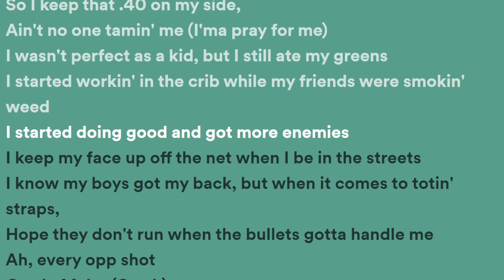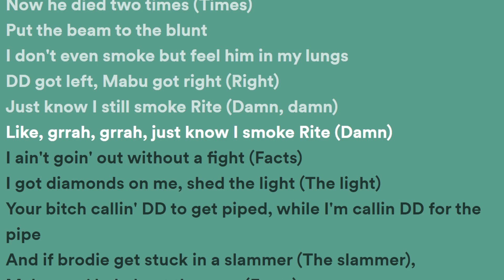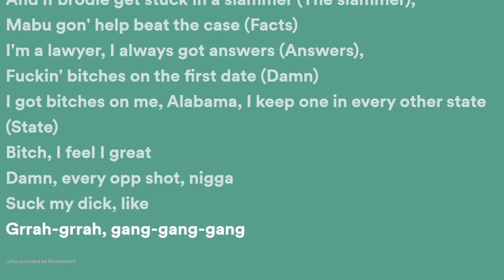Lil Mabu & DD Osama - THROW (Lyrics)